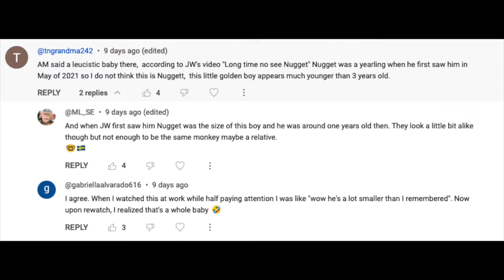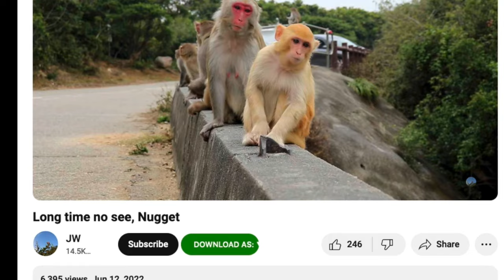A new handsome boy on the block 😍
Yes, it is true, this is indeed a new boy. Mr A M was wrong 😣 Will he be the next Casanova ? Be very afraid, Dopey 🤪